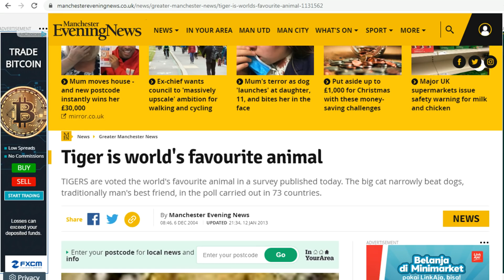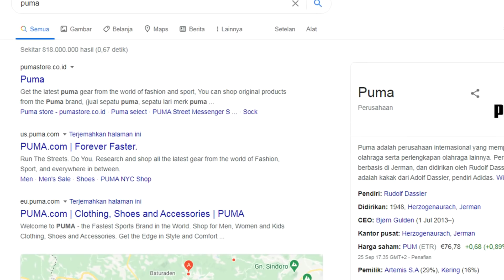20 Hewan yang Paling Disukai dan Alasannya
Ada banyak hewan yang hidup di bumi, sebagian hidup bebas dan sebagian hidup bersama manusia. Dari sekian banyak hewan yang hidup bebas, ada beberapa yang sangat disukai oleh manusia. Alasan kenapa mereka disukai juga beragam.

Dalam video ini admin telah membagikan 20 hewan yang paling disukai oleh banyak orang, lengkap dengan alasan yang membuat mereka disukai.

Semoga informasinya bermanfaat dan mohon maaf jika masih banyak kesalahan.